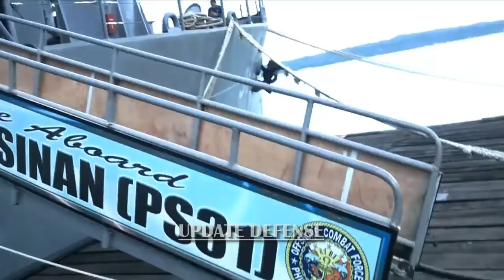Philippine Navy Commander : facilities required for ship maintenance and PN platforms!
The newly appointed Philippine Navy (PN) flag commander, Rear Admiral Giovanni Carlo J. Bacordo said on Monday that he would work to ensure the continuity and form of battle ships and new platforms the Navy obtained as part of the drive for modernization.

In an interview with the Philippine News Agency, Bacordo said materials and facilities were needed for ship maintenance and PN platforms.

"Before the arrival of this new asset, we (must) prepare material requirements and facilities for these ships and platforms so that we will ensure that within 10, 20 years, they are still operating and fighting," Bacordo said when asked what he would push. as the highest ranking new PN officer.

In the pipeline for PN are two Jose Rizal class frigates armed with missiles which are expected to be sent in May and September this year.

Still awaiting approval is the acquisition of six offshore patrol vessels and eight fast attack missile carriers and two corvettes.

Bacordo said maintenance and maintenance facilities were needed to ensure that Navy ships and platforms would not return like other PN assets due to lack of maintenance.

He was referring to Navy patrol reconnaissance aircraft armed with 30 mm Emerlec guns and three 76mm Oto-Melara automatic equipped with Jacinto-class cannons equipped with cannons each obtained in the 1980s and 1990s. Weapons have deteriorated due to lack of maintenance.

Another example, he said, are three offshore patrol boats from the Gregorio Del Pilar class, each equipped with two marine gas turbines that allow the ship to run faster and with less noise.

And due to lack of maintenance, only two of the six gas turbines are still operating, Bacordo said.

Bacordo said these problems would be avoided if the PN also invested in obtaining dry docks, special equipment, equipment and skills that would enable its personnel to maintain medium level depot maintenance on their assets and port or port facilities for larger facilities. vessels.

To overcome this problem, Bacordo vowed to work hard to ensure that the PN would have the ability to properly maintain military materials and equipment during his tenure.

"To do that, we must have a change of mindset. For me, that is the biggest challenge. Changing the mindset of every sailor and marine from 'legacy navy' to modern navy," Bacordo said.

"This means that the old counter-productive system will be removed. You need to think modern and do modern." "Among the things we have to delete are temporary solutions," he added.

Bacordo was cited as an example of the habit of repairing leaky pipes in ships by wrapping holes in rubber strips rather than removing pipes and determining if there was rust in them and replacing them with new ones.

He said this temporary solution mentality was not needed when operating equipment or platforms worth billions of pesos.

As head of the new PN, Bacordo said he would also allow naval officers to specialize in their chosen fields rather than emphasizing career paths which would ultimately lead to the command of a navy ship.

"Let these people specialize also in their respective fields. Give them space in the organization. Give them space too so that they will have their respective careers as personnel, as logisticians, as communication officers, (as weapons officers, electronics , officer information system), "he added.

Bacordo, a member of the Philippine Military Academy Class in 1987, succeeded Deputy Chief of Staff Admiral Robert Empedrad, who officially retired from service on Monday (3 February) after reaching the required retirement age of 56 years.

Empedrad was a member of the PMA Class in 1986 and has served as PN head since December 2017.

In addition to being the commander of the Philippine Fleet since April 2019, the new PN head also served as head of the Southern Luzon Navy System and Naval Command.

CREDIT and RESPECT TO THE FOLLOWING SOURCE : pna.gov.ph/categories/national

Editing : UPDATEDEFENSE

This video features two languages ​​(English & Tagalog).
Hopefully this news is useful to increase knowledge in the field of military defense, especially the Philippines military.